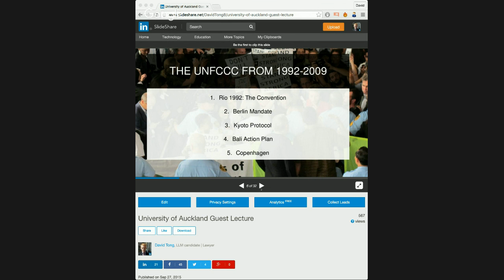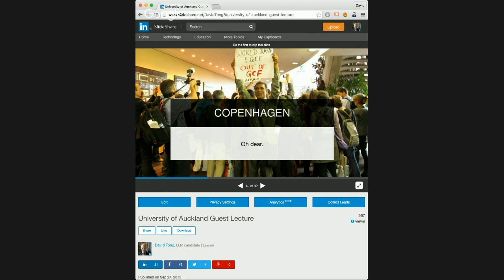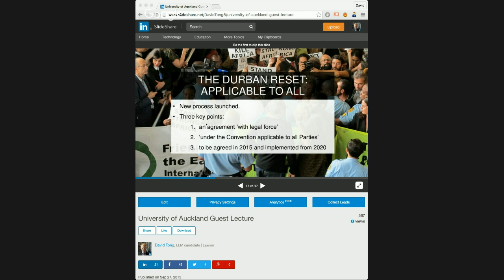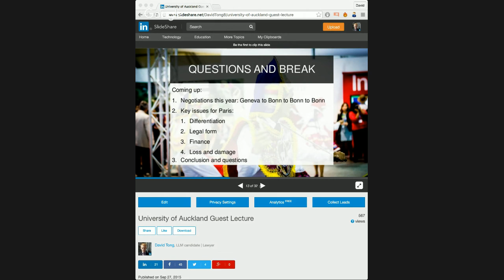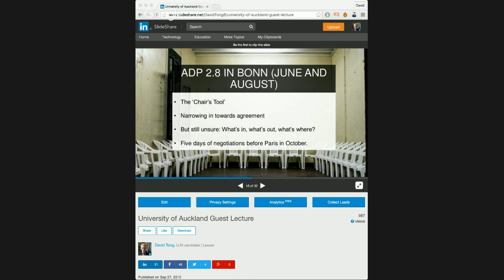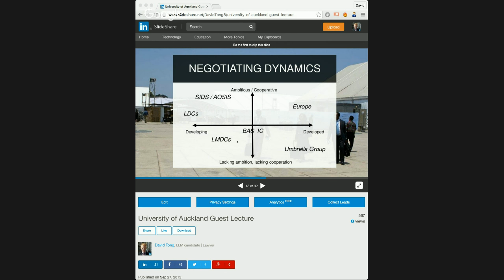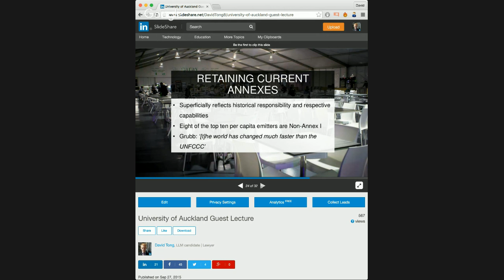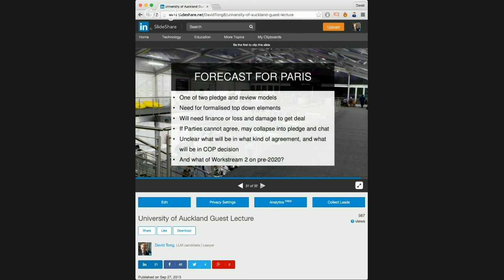Understanding UN climate Law: Featuring David Tong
David Tong is a lawyer, director and long time Climate Activist.

Most importantly, he knows a LOT about the UN climate negotiations and the different responsibilities for rich and poor countries.

In fact, he wrote his Masters on it, and has been giving lectures at the University of Aukland, New Zealand, on just that.

In this special Webinar just hours before the next round of Bonn Climate negotiations, David will be sharing his expertise through a guest lecture just for the Climate Tracker family.

We’ll also get his opinion on the latest update to the negotiating document